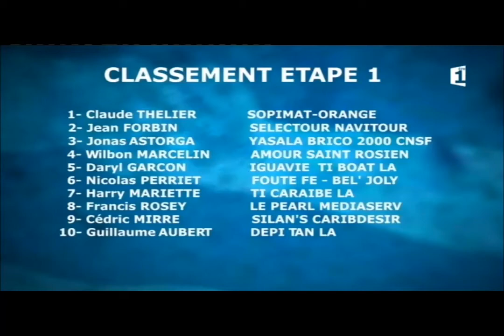nautisme - tour de la guadeloupe a la voile